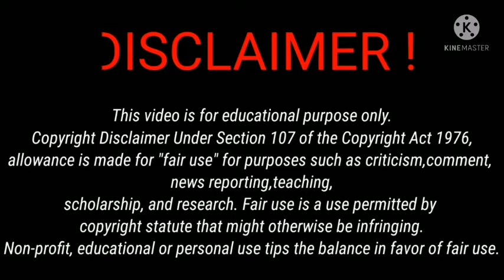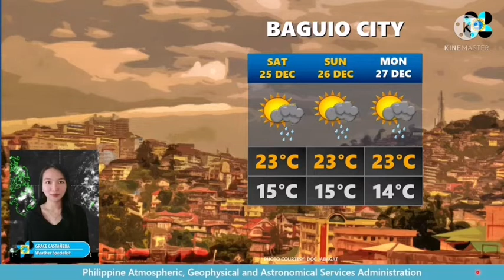Weather update as of 4am Friday Dec. 24, 2021 # DOST - PAGASA